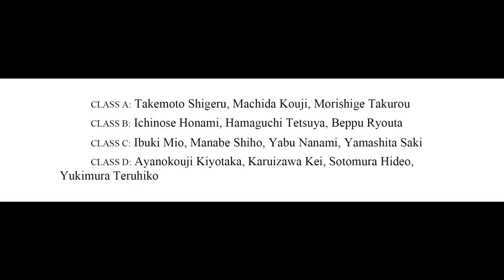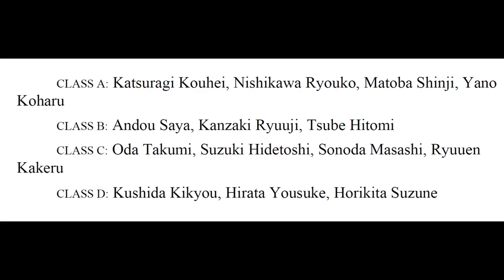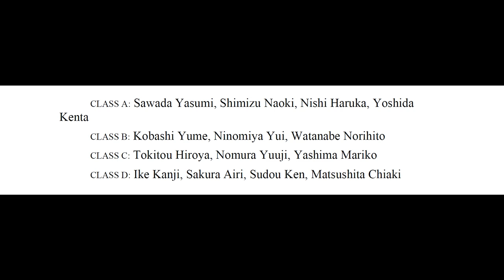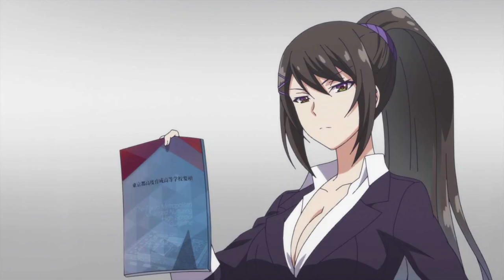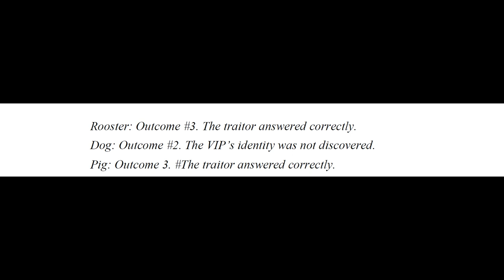Classroom of the Elite after anime story | Season 2 | Light Novel 4 full summary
As there is no yet confirmation for the season 2 of this anime. Many of us are really curious about the story that takes place after the inhabited island special exam. This story is mentioned in the 4th volume of the original light novel. And here is the summary for that. Hope you'll enjoy it.